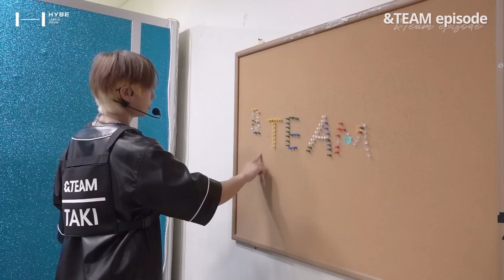[EPISODE] 무대가 흔들리게 달려나가 ratatat~ | 짧지만 알찼던 ‘First Howling : NOW’ 한국 음악방송 비하인드 - &TEAM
00:00  START!
00:18  인기가요
01:13  섹시 JOJO의 탄생
01:54  음악성(?)이 있는 샌드위치 먹방
03:36  무대 다녀오겠습니다~
04:55  헤어밴드가 좋아진 이유
05:33  팥붕 vs 슈붕, 하루아는 생크림붕
06:39  1일 리포터 하루아
07:46  후마의 줄임말(?) 교실
08:44  TikTok TIME
09:25  선우 선배님의 깜짝선물
10:01  다시 시작된 팥붕 vs 슈붕
11:45  생방송도 화이팅!
12:18  인기가요 끝!
12:47  뮤직뱅크
13:57  오늘도 모니터링 하JO
15:07  쇼! 음악중심
15:38  &TEAM 만들기
17:02  따뜻..? 뜨거웠던 무대
18:04  빨간 벽에서의 만남
20:25  밥 먹고 에너지 충전
22:56  인터뷰 연습 중
23:33  열심히 연습한 인터뷰의 결과는?!
24:51  다들 수고하셨습니다~!